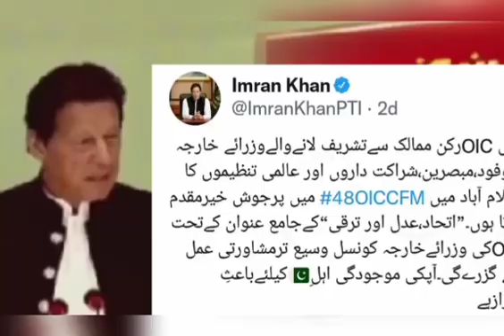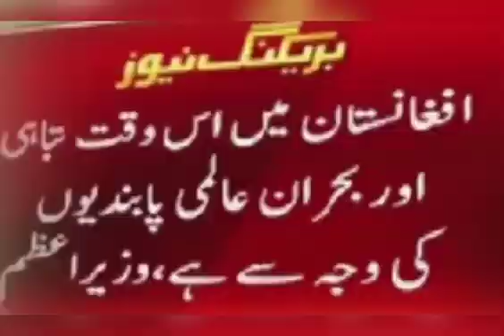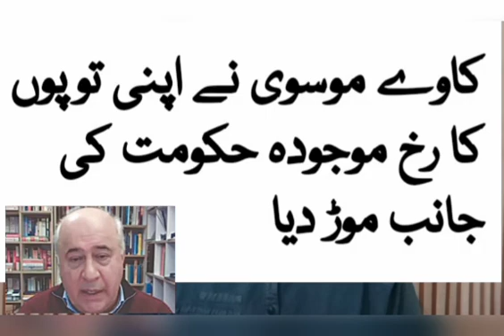کجھ سچیاں تے کجھ کوڑیاں گلاں او آئی سی کا اجلاس اور شہباز شریف کا انوکھا سچ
big moment in Islamabad ohic submit held in Islamabad and Chinese foreign minister had this meeting is a message for those countries who called superpowers change world table slowly slowly towards China this is actual fact anyone accept his own mind